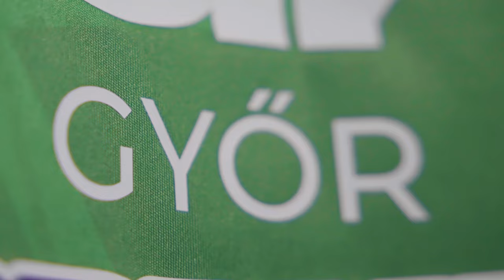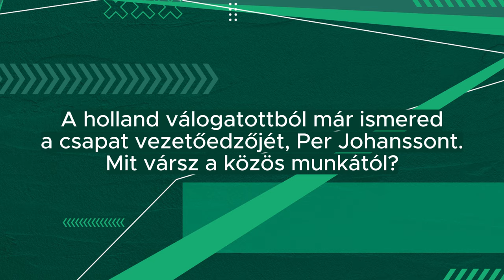Bemutatkoznak új játékosaink – Kelly Dulfer